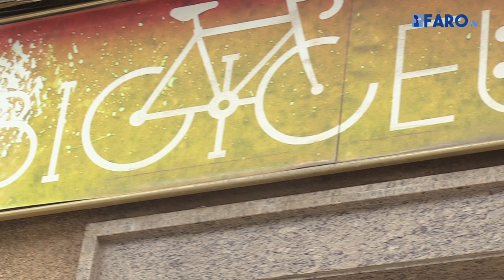Tercera generación de locos por las bicis en ‘BiciCeuta’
Juan José Carrasco Sánchez nació prácticamente con una bicicleta bajo el brazo y es que su familia es bien conocida en Ceuta por dedicarse desde hace más de 70 años al mundo de las ruedas. Y esa afición por todo lo relacionado con el ciclismo que ha mamado desde pequeño, le ha llevado a dedicar gran parte de su vida a este mundo.

Redacción y locución: Paola Pérez